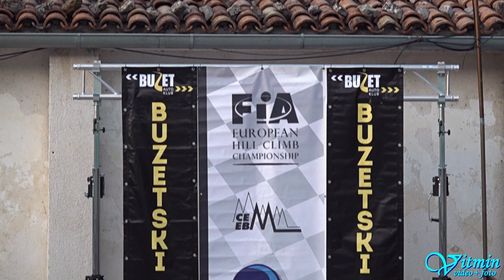Norbert Wimmer - BMW 2002 - 39. Buzetski dani - Buzet 2020 Croatia - Eighth place